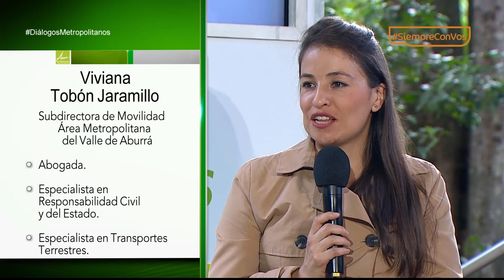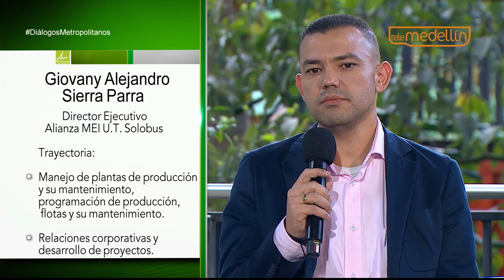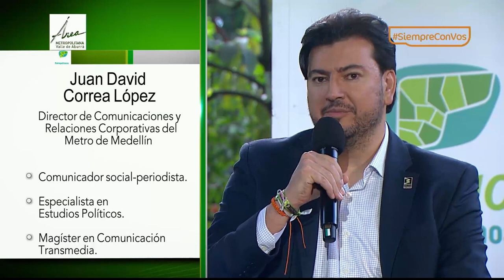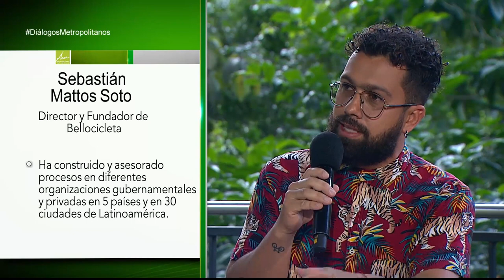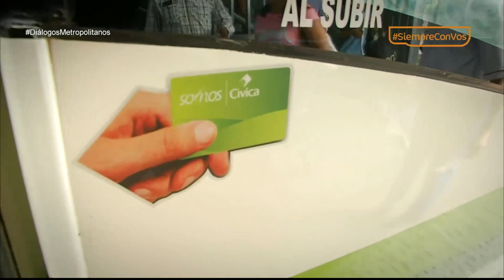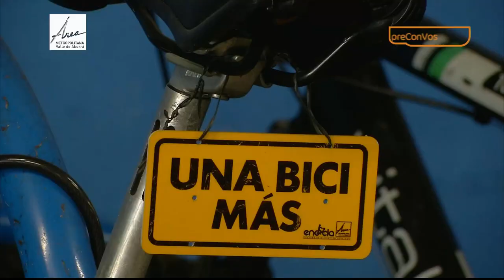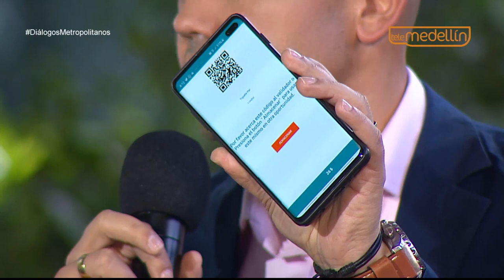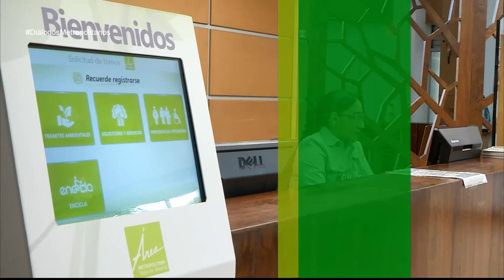Balance de movilidad [PROGRAMA Diálogos Metropolitanos - 2019-11-20]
En el programa Diálogos Metropolitanos del miércoles 20 de noviembre realizamos el balance de la gestión en movilidad.